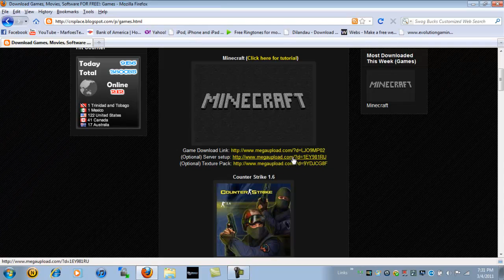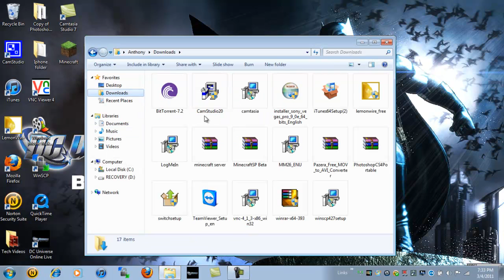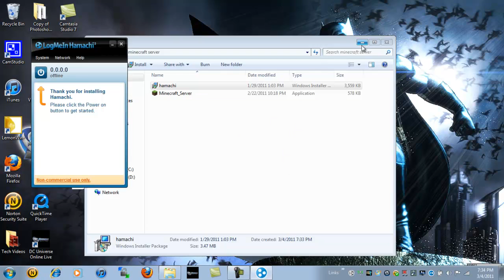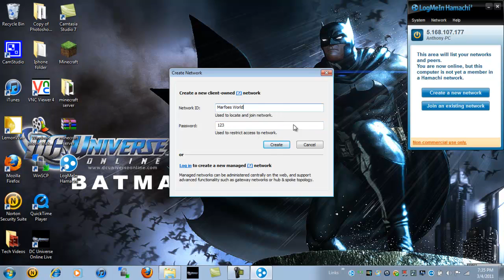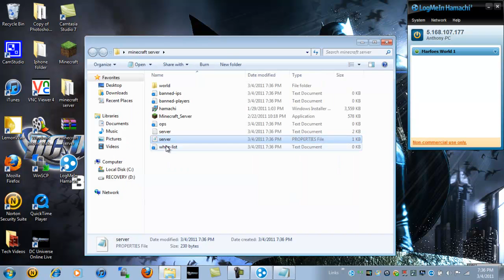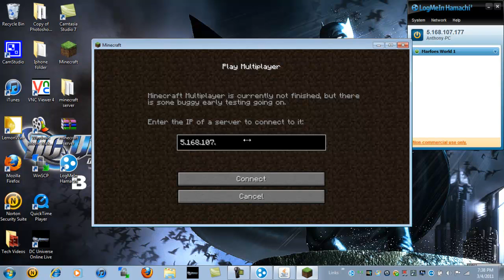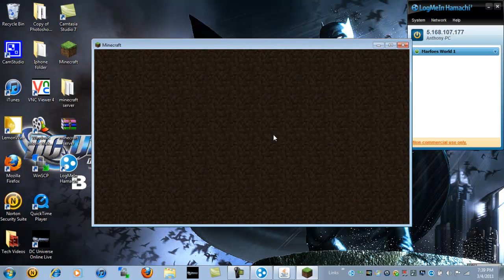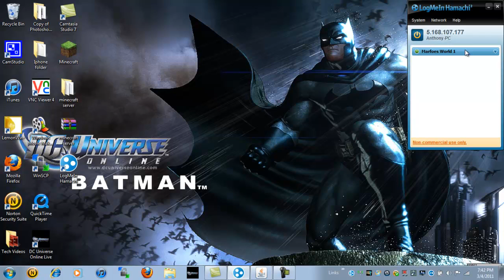How To Get Minecraft Beta Free and Make Your Own Servers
Hey guys just doing a quick video on how to get minecraft beta for free and how to get online.